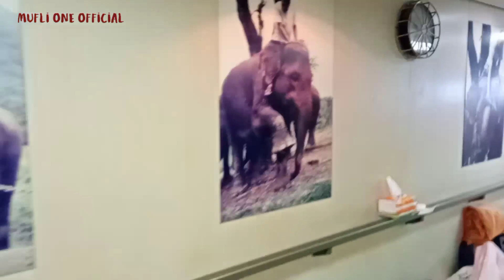Kapal Bukit Siguntang Tiba Dipelabuhan Maumere